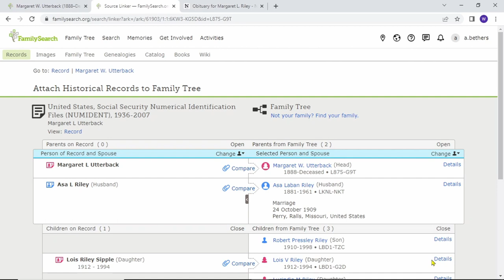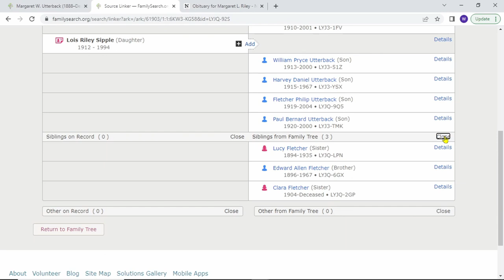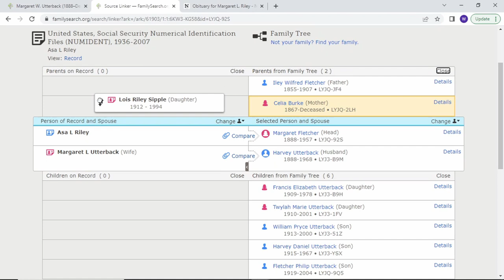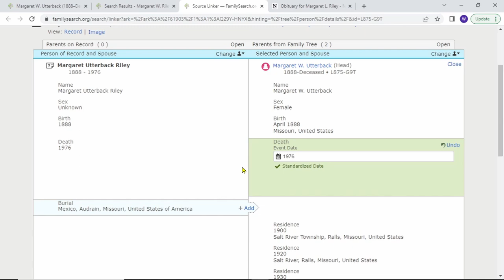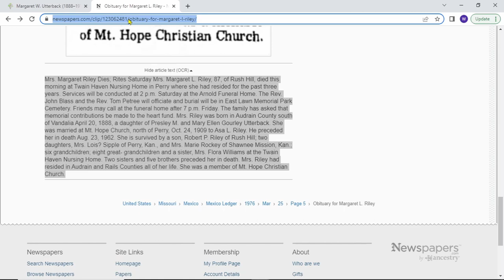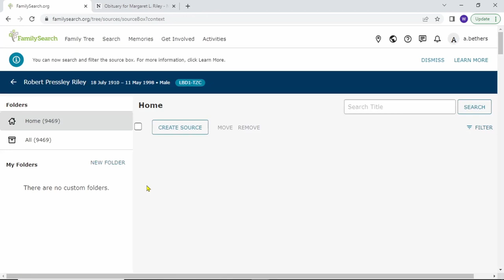Attach records on Familysearch! Any kind. Anywhere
Do you know how to attach complicated records, and records not from FamilySearch? This is a comprehensive video on attaching all kinds of records on FamilySearch. Attaching sources on FamilySearch is one of the most important things to know how to do. You will likely learn something from this video even if you have experience attaching records.